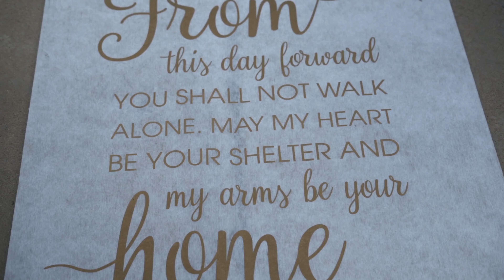Maritza & Cody (Highlights)